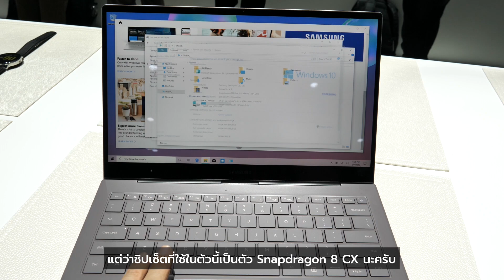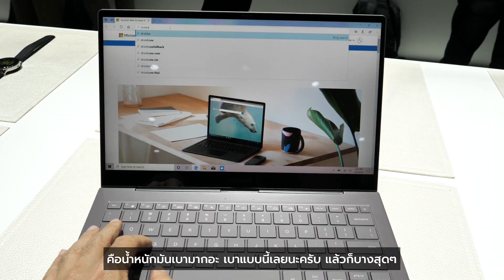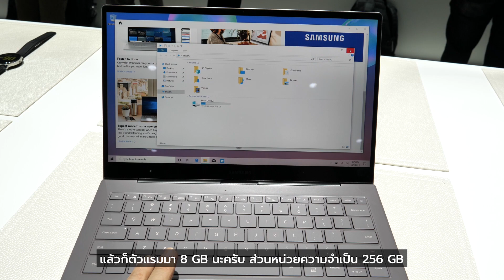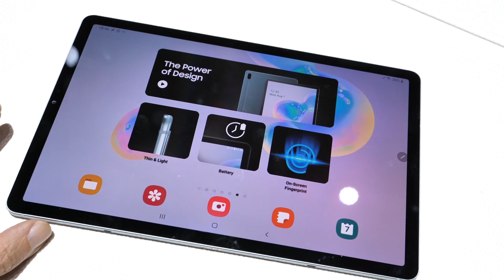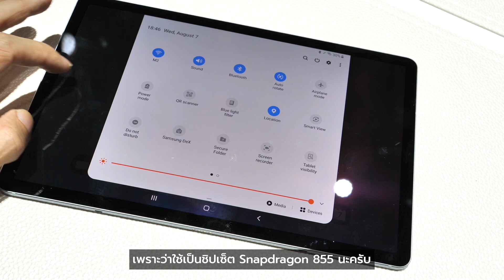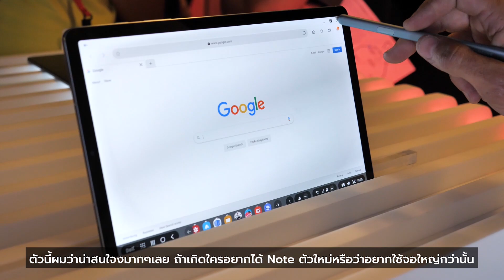แท็บเล็ตกล้องคู่ ตัวแรง Tab S6/ โน๊ตบุ๊คแบตเป็นวัน Galaxy BookS/ นาฬิกาWatch Active2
ของเล่นใหม่จากวันเปิดตัว Galaxy Note 10 ไม่ได้มีแค่มือถือนะจ๊ะ งานนี้ยังมี แท็บเล็ต Galaxy Tab S6 , โน๊ตบุ๊ค Galaxy Book S และ นาฬิกาออกกำลังมา Galaxy Watch Active 2 ด้วย เช็คข้อมูลสเปคเต็มได้ด้านล่างนี้เลยคร้าบบบ
เปิดตัว เช็คสเปค Galaxy Book S
เปิดตัว Galaxy Tab S6
เปิดตัว Galaxy Watch Active 2